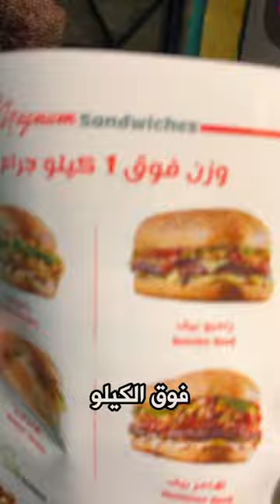اغرب ميكسات للسندوتشات - تعمل ايه لو عايز تاكل في مور ان؟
منيو في اغرب ميكسات للسندوتشات!
تعمل ايه لو عايز تاكل من مور ان
ايوه المطعم اللي كان مؤمن زمان بس جدد و غير المنيو و دلوقتي بقي ملك الميكسات و بيعمل ميكسات عجيبة للسندوتشات و عامل عروض توفير كمان
و  بيفتتحوا فرع جديد في اسكندرية في سيدي بشر محمد نجيب علي البحر  و عزموني